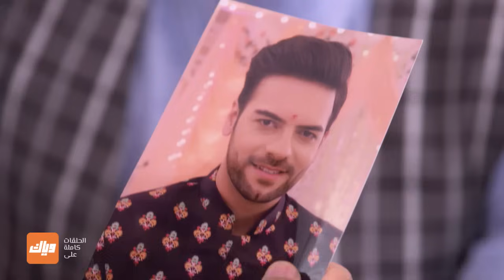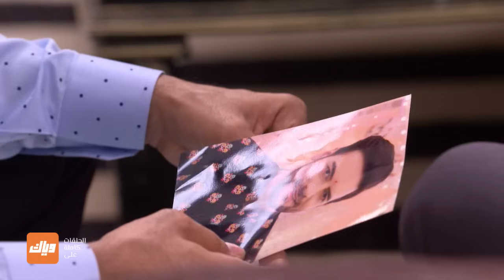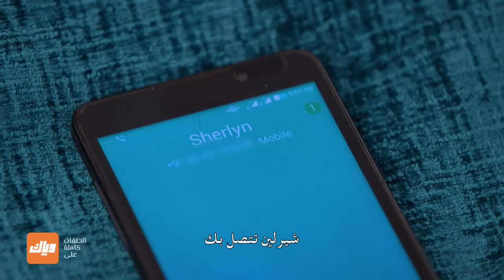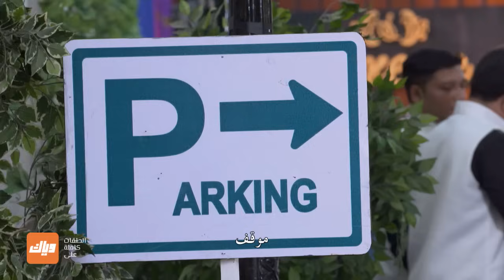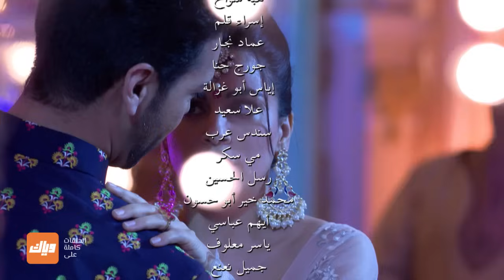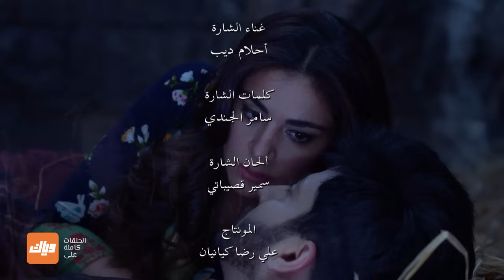مسلسل حياة قلبي – الحلقة 50 – حلقة كاملة | وياك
مسلسل حياة قلبي متوفر على وياك